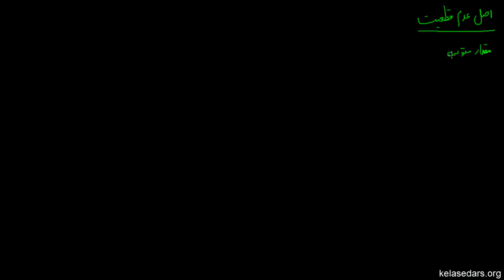مکانیک کوانتومی ۱۲ - اصل عدم قطعیت هایزنبرگ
در این ویدیو در مورد اصل عدم قطعیت هایزنبرگ صحبت میکنیم